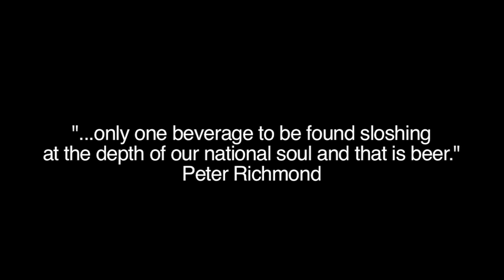Beer Culture Trailer 2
Beer Culture is a feature length documentary film about the growing trend in Craft Beer set in the epicenter of it all, Colorado. Beer Culture explains the cultural phenomenon behind the growth of craft beer telling it through the stories of struggles and successes of some top brewers in Colorado.